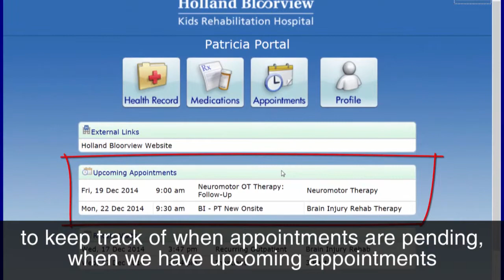connect2care: Becky's client testimonial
connect2care helps Becky, a busy mom and family centered care specialist, manage her son’s appointments and health care record online.